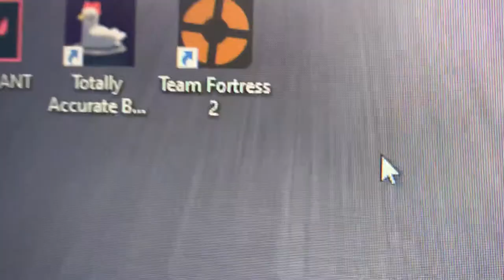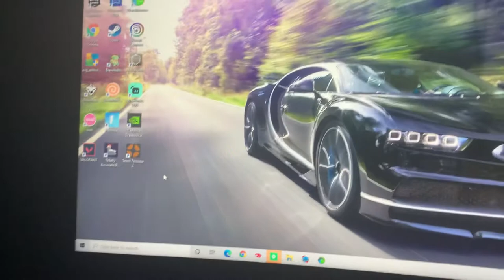1st part update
Update on what’s going on with me right now